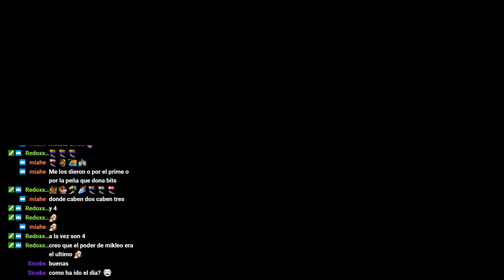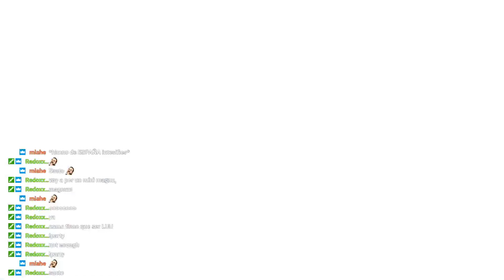Tales of Zestiria (Partida +) - Directo 3